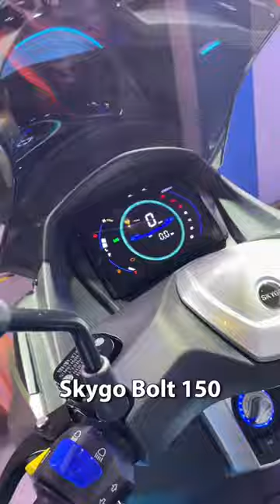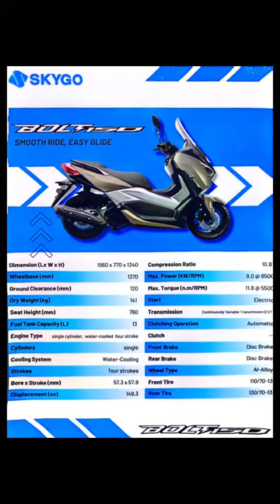SKYGO BOLT 150 ang XMAX na Budget Meal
Short Walkaround and Review